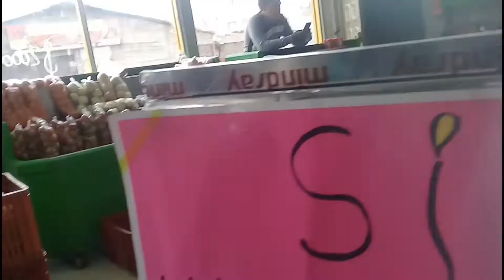Segundo dia de Cuarentena en Colombia asi estan los supermercados y calles vacias | CARLITOSDIAZ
Asi esta Bogota tras el segundo dia de cuarentena por el coronavirus calles vacias y supermercados llenos de gente. 2020

CARLITOS DIAZ